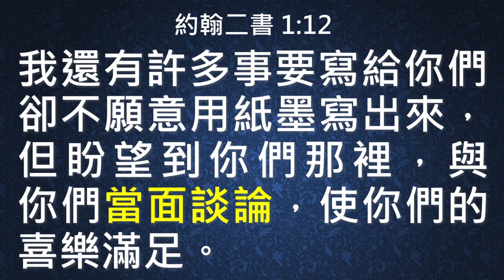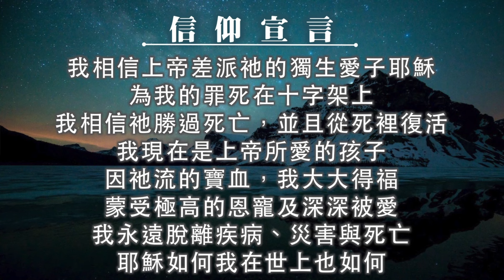與神同行 打下你的財務疆界(中英日韓CC字幕)｜被神引導 得著滿足的賞賜｜約翰二書｜在家做主日｜恩典主日信息｜洪鉅晰牧師｜恩寵教會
講道重點整理：
1.與神同行 打下疆界
2.如何被恩典平安引導？
3.被神引導，進入產業
4.不要失去滿足的賞賜
5.與神同行，聖靈用平安帶你走人生的路
6.我們愛是因為真理
7.愛不是無條件的交出自己
8.神的平安是你的日常
9.如何讓神引導你的生活
10.與神同行 得地為業
11.不再靠行為而是靠身分得著平安
12.如何不讓錢替代基督
13.如何不入錢財的迷惑
14.你所做的是為了榮耀神嗎
15.注意 你一切所行的動機
16.聖經真理是你一切的根基
17.真心為主而做，必要得著滿足的賞賜
18.在基督耶穌裡彼此相愛，行走聖經真理中
19.在恩典真理中，打下疆界，看見神蹟
20.常在恩惠平安裡，是靠神的恩典，不是你的行為
21.我們愛是因為真理，可以愛一個人，但不一定要喜歡
22.要不斷去思想我已經在恩典裡頭
23.與神一起打下屬於你的疆界
24.跟神一起打仗，拿下屬於你的疆界
25.神非常愛我們，我們要遵行真理討神歡喜

經文出處時間點：
0:00 開場

0:57 約翰二書 1：1
作長老的寫信給蒙揀選的太太（教會）和她的兒女，就是我誠心所愛的；不但我愛，也是一切知道真理之人所愛的。

8:52 約翰二書 1：2
愛你們是為真理的緣故，這真理存在我們裡面，也必永遠與我們同在。

11:45 約翰二書 1：3
恩惠、憐憫、平安從父神和他兒子耶穌基督在真理和愛心上必常與我們同在。

13:58 歌羅西書 3：15
又要叫基督的平安在你們心裡作主；你們也為此蒙召，歸為一體；且要存感謝的心。

18:51 約翰二書 1：4
我見你的兒女，有照我們從父所受之命令遵行真理的，就甚歡喜。

20:54 約翰二書 1：5
太太啊，我現在勸你，我們大家要彼此相愛。這並不是我寫一條新命令給你，乃是我們從起初所受的命令。

22:03 約翰二書 1：6
我們若照他的命令行，這就是愛。你們從起初所聽見當行的，就是這命令。

24:29 約翰二書 1：7
因為世上有許多迷惑人的出來，他們不認耶穌基督是成了肉身來的；這就是那迷惑人、敵基督的。

29:58 約翰二書 1：8
你們要小心，不要失去你們所做的工，乃要得著滿足的賞賜。

30:51 箴言 14：1
智慧婦人建立家室；愚妄婦人親手拆毀。

36:32 約翰二書 1：9
凡越過基督的教訓不常守著的，就沒有神；常守這教訓的，就有父又有子。

37:58 約翰二書 1：10-11
若有人到你們那裡，不是傳這教訓，不要接他到家裡，也不要問他的安；因為問他安的，就在他的惡行上有分。

40:19 約翰二書 1：12
我還有許多事要寫給你們，卻不願意用紙墨寫出來，但盼望到你們那裡，與你們當面談論，使你們的喜樂滿足。

40:46 約翰二書 1：13
你那蒙揀選之姊妹的兒女都問你安。

壹、 台灣捐款奉獻方式：
1. 上海商業儲蓄銀行-城中分行(011)帳號：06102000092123

貳、 國際與美國捐款奉獻：
1. Zelle線上轉款
Account Name: iHesed

2. 美國支票
Title (抬頭): iHesed
Memo:不用註明
支票請寄到: Mr. Jeon-Hor Chen
19 Butler Street, Irvine, CA92612, USA

3. 銀行匯款
Account name: iHesed
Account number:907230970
Swift Code:CHASUS33
Bank name:Chase Bank

美國聯絡人: Mia Hung